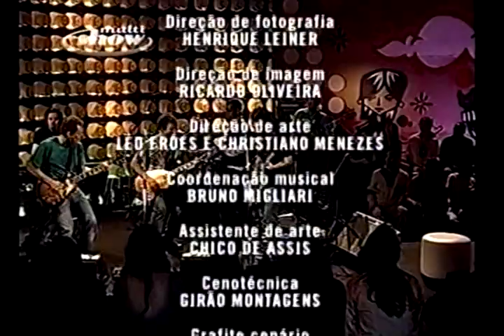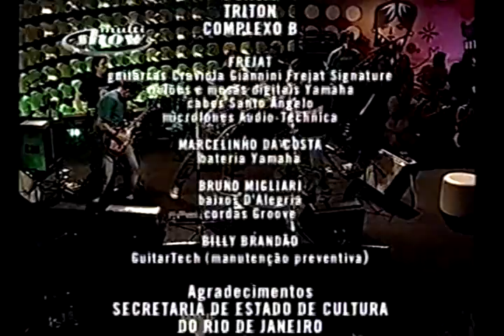Andreas Kisser, Frejat e Tony Bellotto - Umbabarauma (Ponta de Lança Africano) (Jorge Ben Jor)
Decidi restaurar e postar mais esse áudio, espero que curtam :)

Restauração de A/V que fiz de uma gravação de VHS do extinto programa Claro que é Rock, com Roberto Frejat de apresentador. Nessa pista em especial ainda restaram alguns pontos corrompidos na matriz que não deu pra recuperar em 100%, mas em geral gostei do resultado.

Este programa foi ao ar possivelmente em meados de 2006 na Multishow e na minha opinião foi um dos últimos programas de música realmente relevantes. Bom, uma banda ao vivo que contava com Frejat cantando e tocando com vários dos convidados, Marcelo da Costa na bateria e Bruno Migliari no baixo já dispensa maiores explicações.

Espero que gostem da versão e do restauro, no outro vídeo deste programa podem conferir um trecho do áudio original da matriz televisionada e o comparativo com este restauro.

Bora dar uma tratada no áudio da sua banda? Manja aquela gravação de ensaio ao vivo, diretão no L/R, ou aquela mix mal feita de multitrack e outras coisas mais que muito músico já se deparou quando o assunto é gravação?
Entre em contato aí e vamos trabalhar nisso ;)